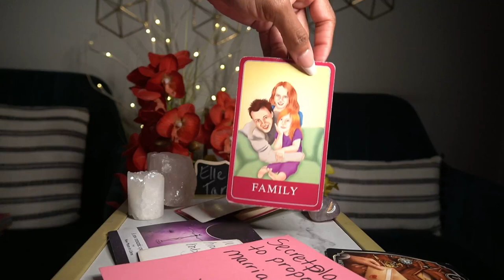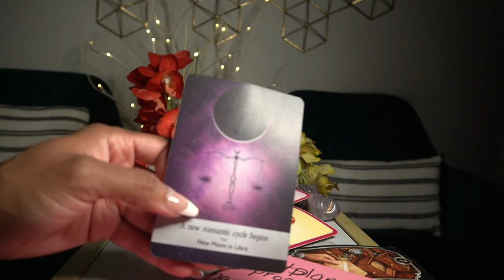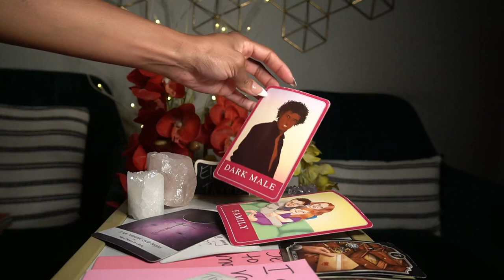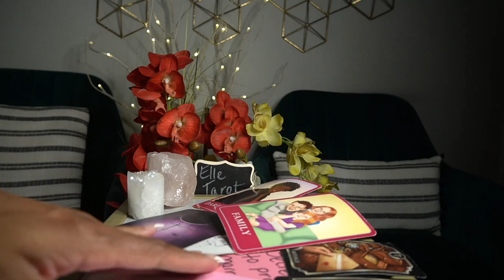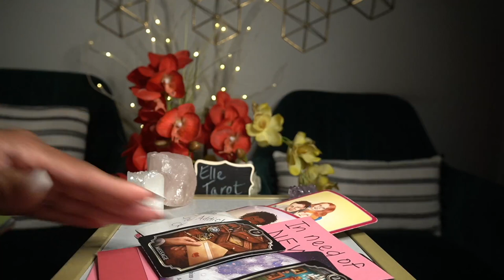CANCER OCT '21 I'M IN LOVE WITH YOU WILL YOU MARRY ME TODAY